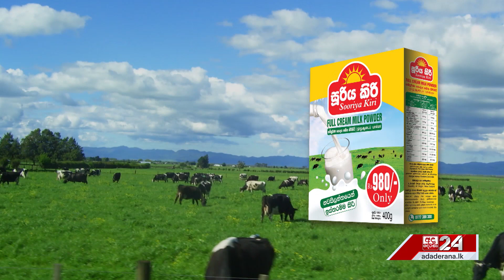බැංකුවලට එකක් මූල්‍ය ආයතනවලට වෙන එකක් මිනිසුන්ගේ දුක් කඳුළු සමග සෙල්ලම් කරන තැන්